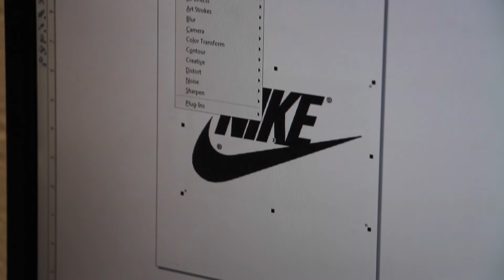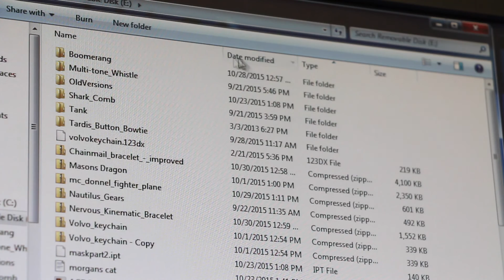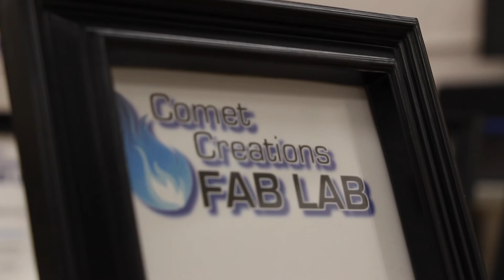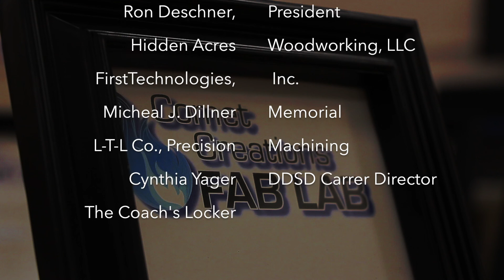DDHS Fab Lab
Have a look at the all new DDHS Fab Lab, a place for imagination, creation and learning, where the skills of tomorrow's workforce are taught in our classroom today.